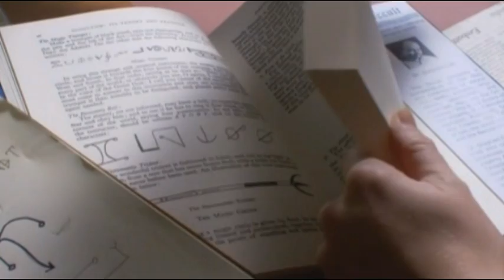El reverso oscuro de Emma Callan (Trailer)